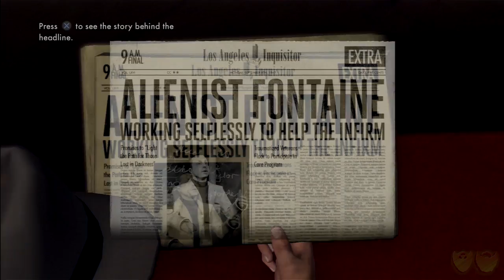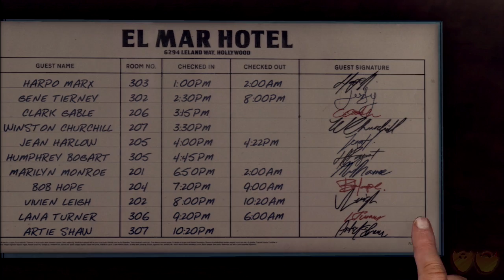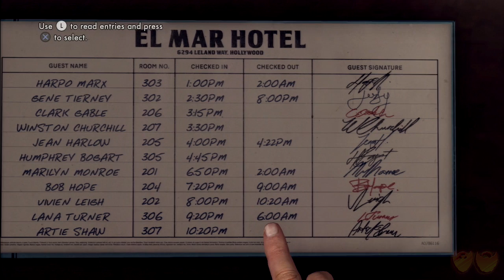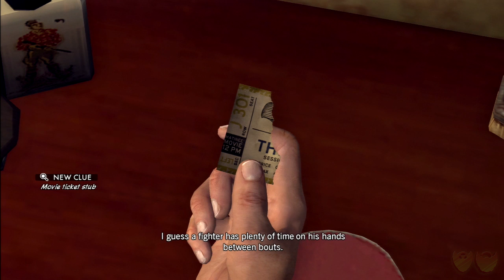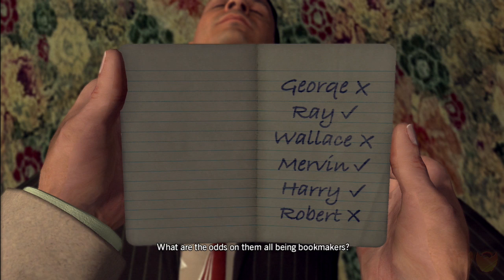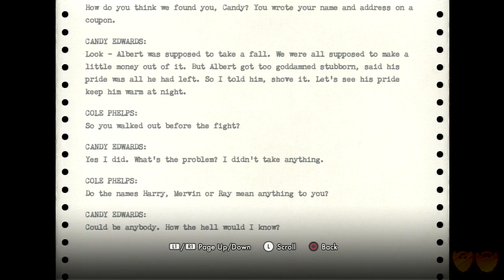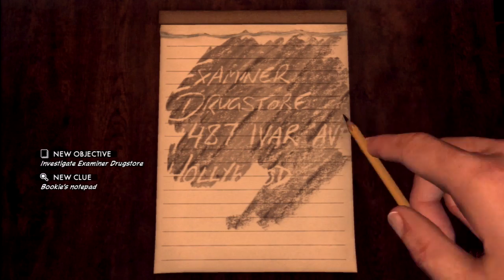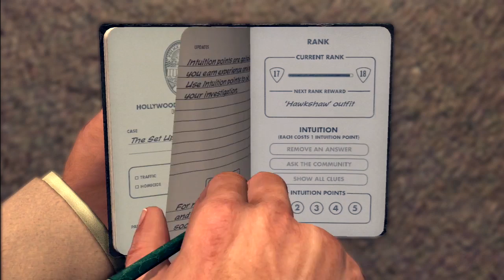L.A. Noire | Let's Play Ep. 30: The Valley of the Fair | Super Beard Bros.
Question of the day:

What's on that tie?
What is the best segment like that, aka the follow scene